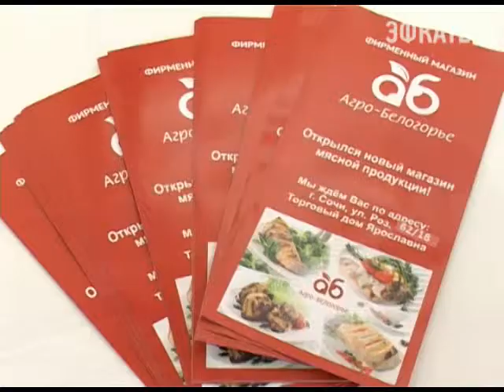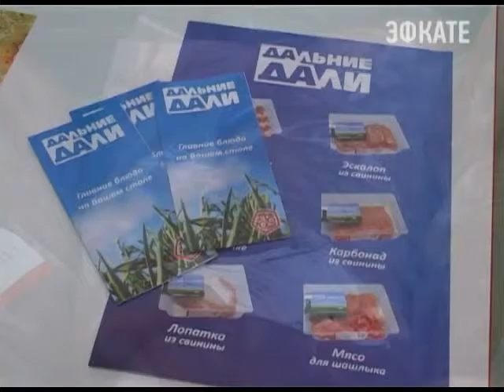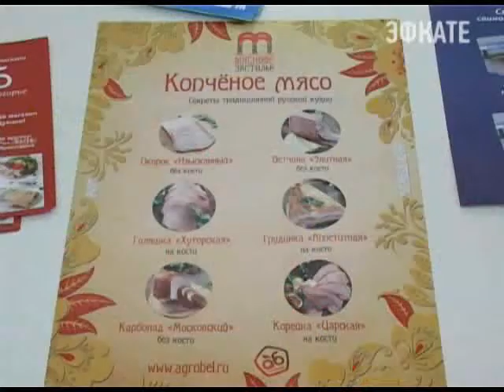В Сочи открылся новый фирменный магазин «Агро-Белогорье». Новости 24 Сочи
Это магазин мясной продукции, которая производится в Белгороде и является лидером российского рынка свинины. Продукция АгроХолдинга Белогорье — это качество и цены завода-производителя.
Сочи. Новости.
Телеканал Эфкате.